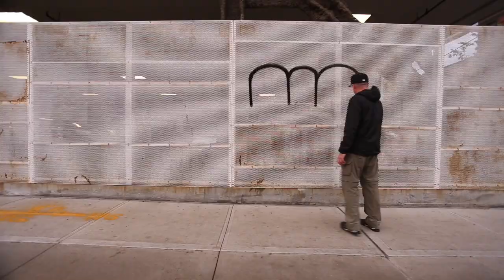GRAFFITI NYC : MQ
MQ bombing early morning downtown NYC.